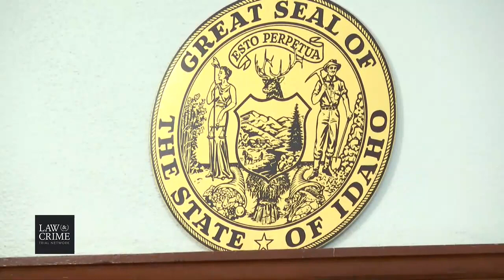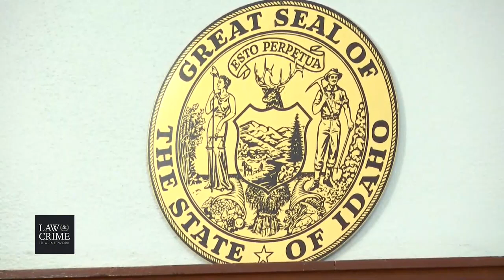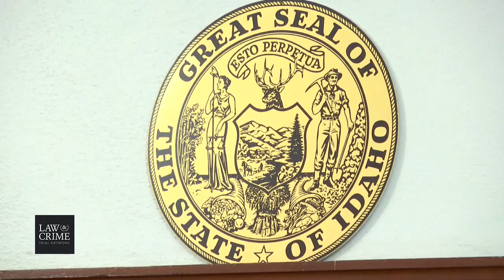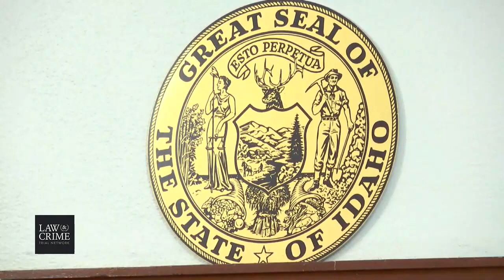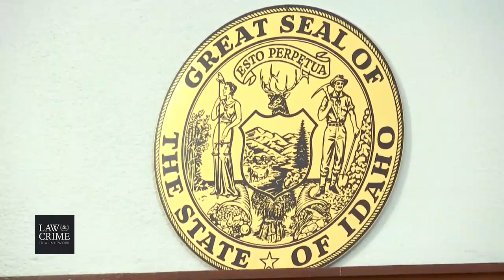Chad Daybell Preliminary Hearing Day 2 Part 2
Join The Law&Crime Network for live coverage of a preliminary hearing in the Chad Daybell case in Fremont County, Idaho. Coverage is scheduled to begin at 11 a.m. ET / 9 a.m. MT, and is expected to run until 7 p.m. ET / 5 p.m. MT. You can watch the dedicated feed in the player above. Court will likely go Monday, August 3 to Tuesday, August 4.

Where do we begin explaining this convoluted case? Police in Rexburg, Idaho said that last November, they performed a welfare check on Joshua “JJ” Vallow, and his sister Tylee Ryan, at the urging of JJ’s paternal grandmother. Officers did not find the children. They claim the kids’ mother Lori Daybell and her new husband Chad Daybell (who she married in November 5) lied to investigators, and bolted out of town for Hawaii.

The long and short of it is that police say that JJ and Tylee were last seen in September. They were 7 and 17, respectively, when they disappeared. The case had caught national attention in part because of the mother’s public silence about their whereabouts, her and Chad Daybell’s purported religious beliefs, and the mother’s fraught history: Back in July 2019, her brother Alex Cox shot and killed her then-husband Charles Vallow back when the family lived in Arizona. The shooter claimed self-defense. No charges were immediately filed.

Lori–then known as Lori Vallow–moved to Idaho with her children shortly before the disappearances. Police said that Cox joined the family on a Sept. 8 trip to Yellowstone National Park, the last time investigators could account for Tylee’s whereabouts. Officers considered JJ to be missing since the 23rd.

Investigators said that the children’s bodies were found on Chad Daybell’s property on June 9. Now police say that both Daybells and Cox worked together to conceal the deaths. But only the couple will face charges. Cox died in December 2019. Medical examiners in Maricopa County, Arizona said it was from bloodclots in his lungs.